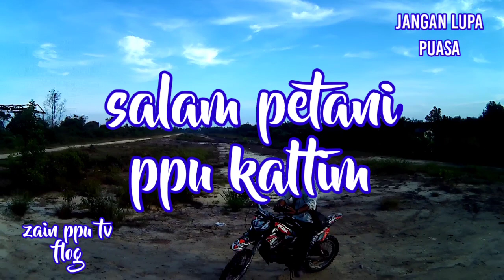Panen Cabai Pelita8 Turunan/Musim Hujan